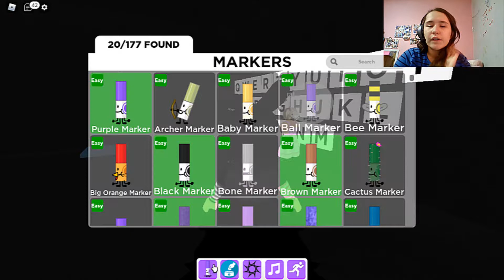GAMES, GAMES, AND MORE GAMES!!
༶•┈┈⛧┈♛ Open Mee! ♛┈⛧┈┈•༶

Hi Dolli's!
In today's video, I am joined by rat multiple times to film a wonderful GAMES, GAMES, AND MORE GAMES video, which was fun. If you couldn't tell, this was filmed during the span of 3 days, the last one being filmed today. If the editing is off its because I had to finish today before tomorrow arrived or else I wouldn't be able to upload it in time. I hope you enjoyed it regardless and I hope that you stick around for more!

About me!:
Hello! My name is Zora but here I go by LolBunny or Dolli! I'm 15 and love to record videos and write stories in my spare time.

Current Upload Schedule: Every Friday! @8 A.M.

Editing Software : Camtasia
Recording Software: Camtasia